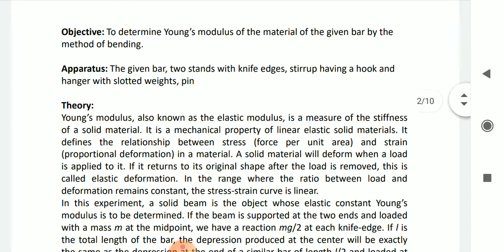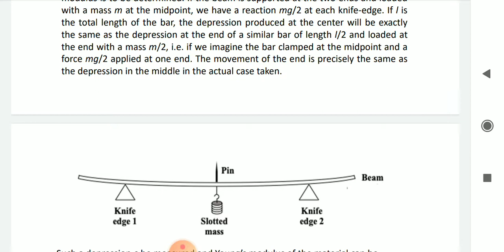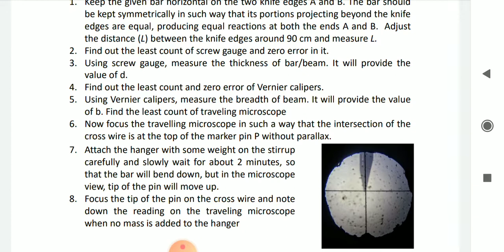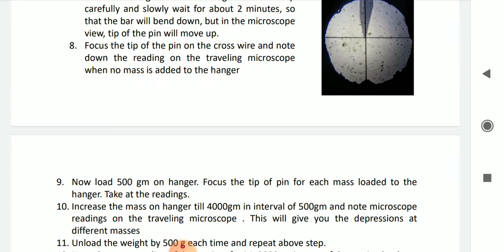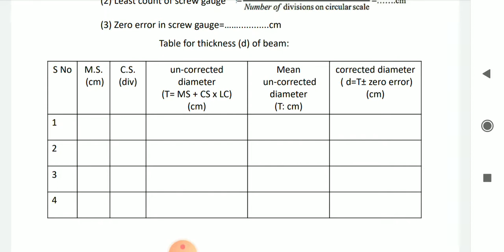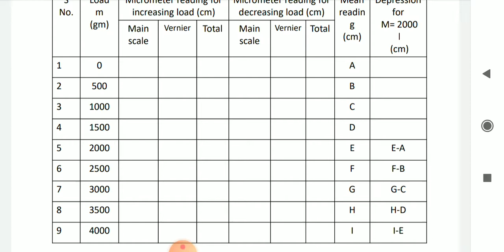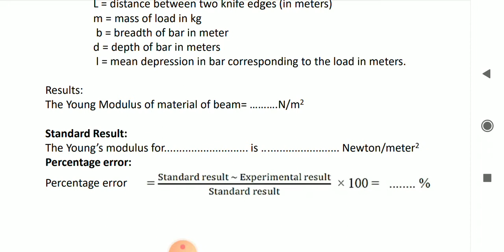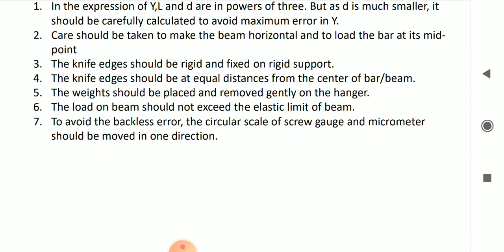Y by bending of beam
B Sc Part I Arvind Mathur